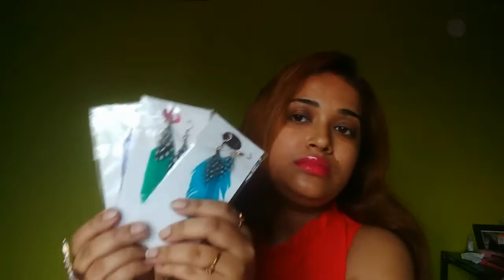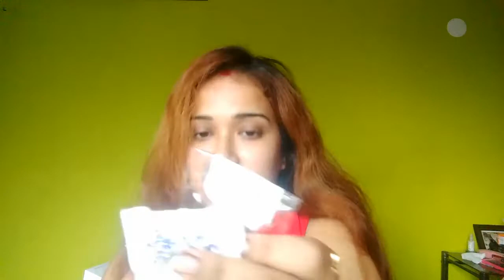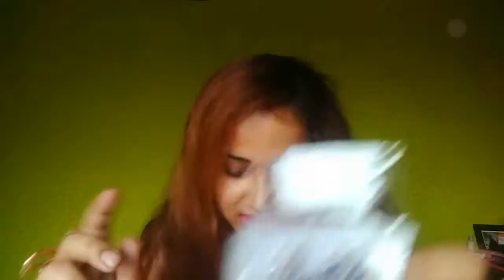Affordable Ear Ring collection..!!